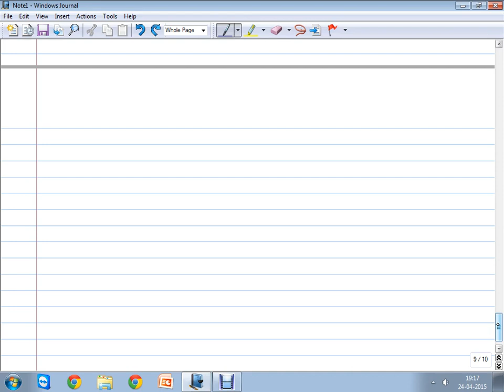+1/ Mathematical Tools/ L-1/ IIT JEE/ By Ankit Narula Sir